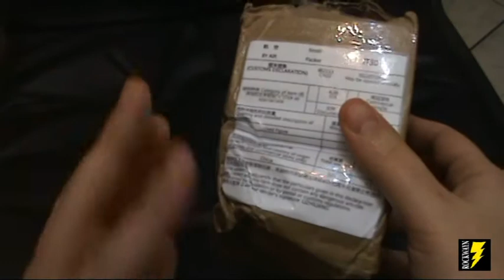Unboxing # 52 - L'ombra di un Fantasma